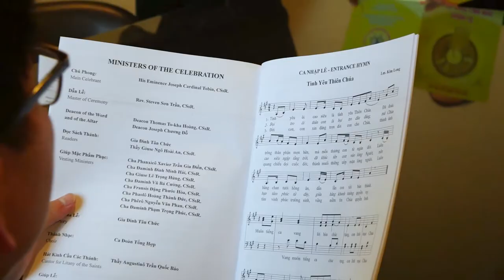The Redemptorist Missionary Vocations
Extra Patriam Vice-Province (Houston TX)